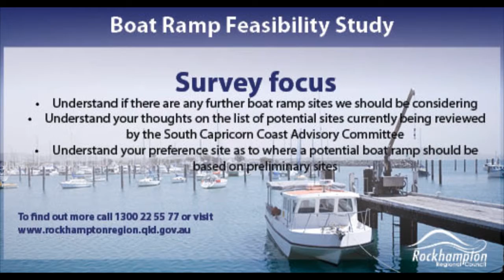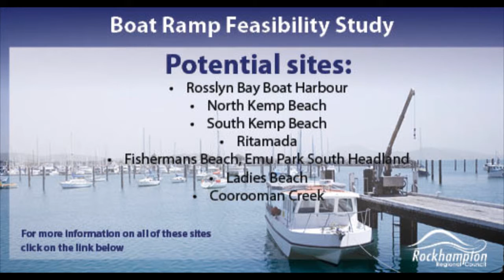South Capricorn Coast Boat Ramp Feasibility Study - Survey Launch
Cr Glenda Mather explains the next part of the South Capricorn Coast Boat Ramp Feasibility Study.
See the full details of the study and the seven potential sites put forward

The Survey will be available from Monday 15 October 2012.